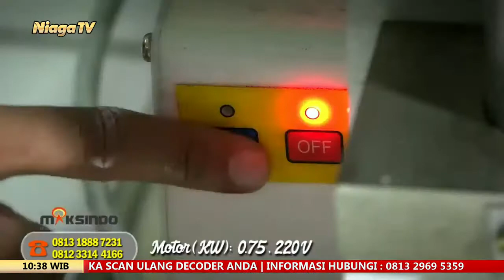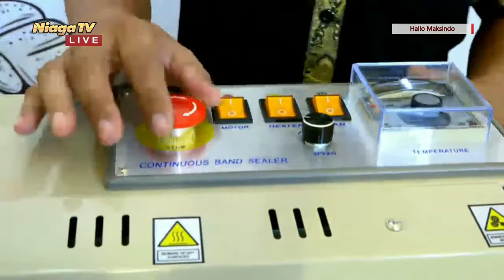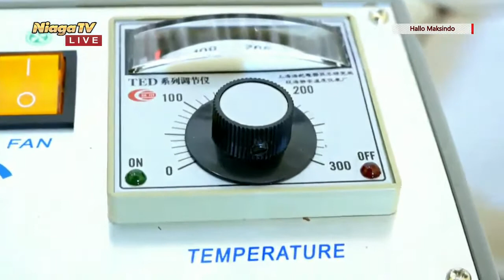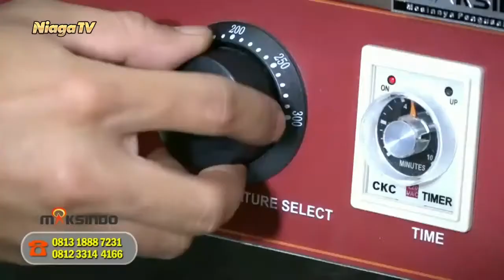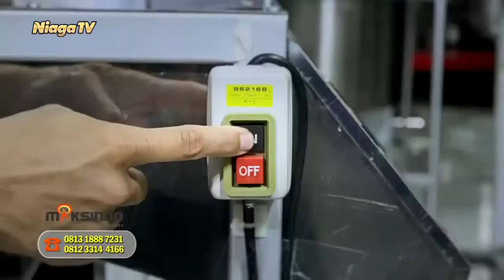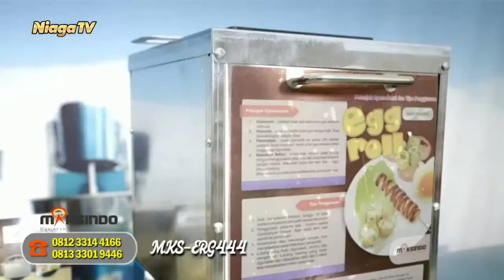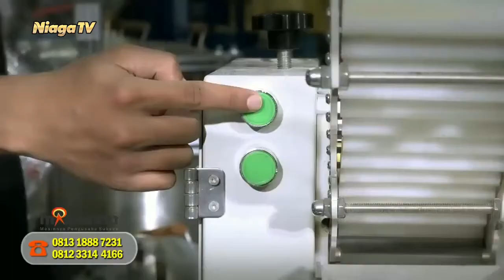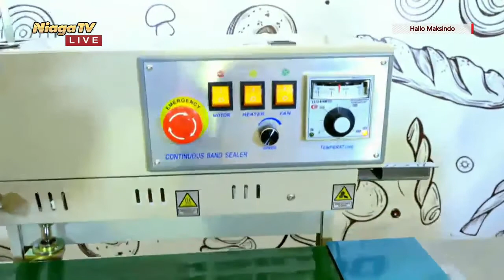Mesin Continuous Band Sealer MSP-BSL88 Maksindo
[Hallo Maksindo]

Kebutuhan Produksi Pengemasan Untuk Ukm : Masif Dan Berkualitas

Type Mesin: Mesin Continuous Band Sealer MSP-BSL88

Bersama : Anto
Langsung dari : Studio Niaga TV